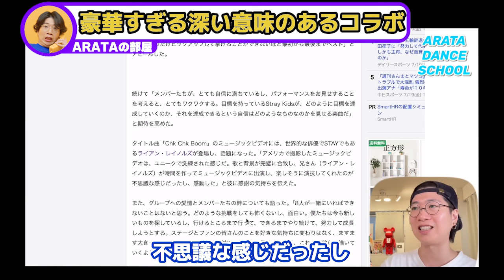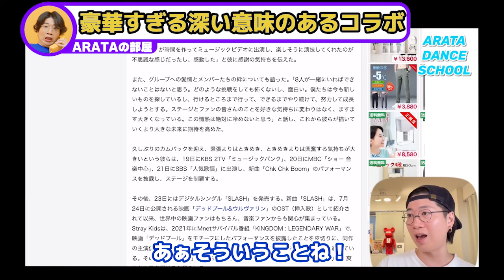【Stray Kids】とんでもないサプライズゲストが登場！トレンドをバッチリ押さえたヘビーなHIPHOPを徹底解説！（Chk Chk Boom）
(元動画）
【Stray Kids】ちょっと待ってスキズがとんでもないことになってる！！！！！笑 "Chk Chk Boom" M/V REACTION 分析！

このチャンネルはARATAさんから許可をいただき切り抜き動画を制作しております。
少しでも気になった方は是非ARATAさんの動画でさらに詳しく愛のある解説を聞いてみてください。

ダンサー、振付師、演出家、脚本家であるARATAさんがK-POP,J-POPを中心にアーティストのダンスを解説。
プロ目線での詳しいダンス解説は非常に分かりやすく、好きなアーティストの事がもっと好きになれる、別の好きなグループが見つかるチャンネルです。

ご本人のチャンネルと併せて